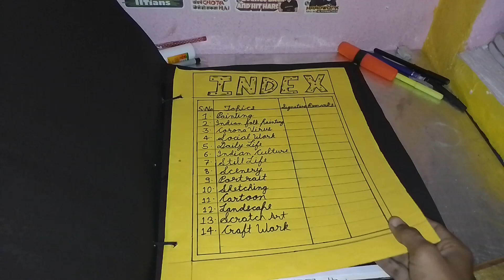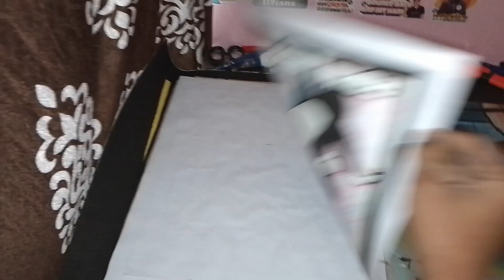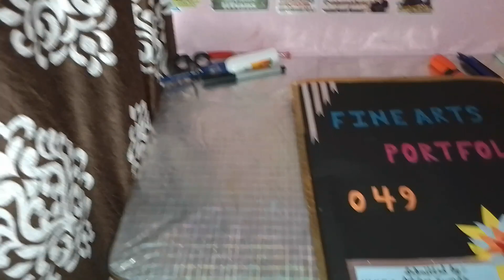fine arts project ,class 12 th 70/70 marks obtained .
hi guys this is my first video hope you all liked my art works. All made by me 😍🥰🥰😀.